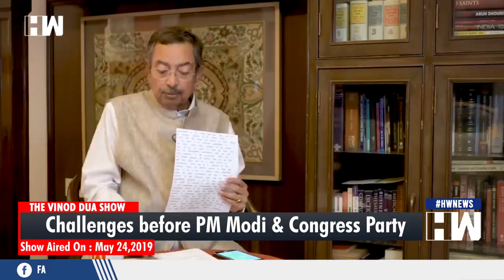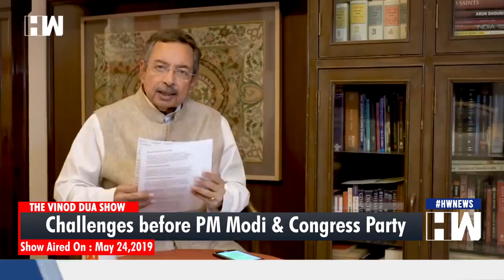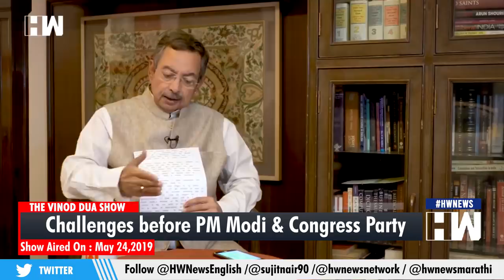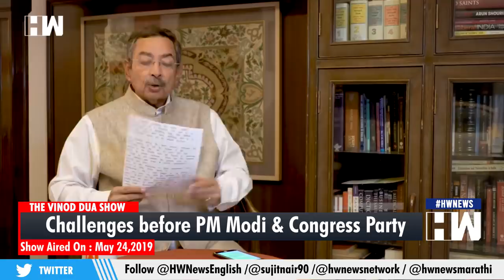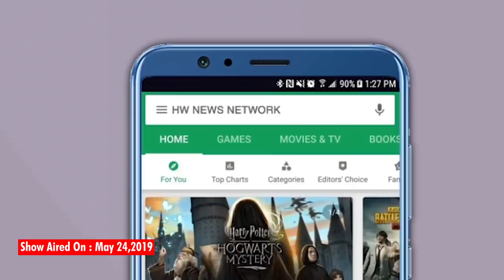Best Of The Vinod Dua Show | EP 01 | Challenges before PM Modi & Congress Party | May 24, 2019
To know what are going to be the real challenges before stronger than before Modi government and how Congress party can resurrect? Watch this episode of The Vinod Dua Show.